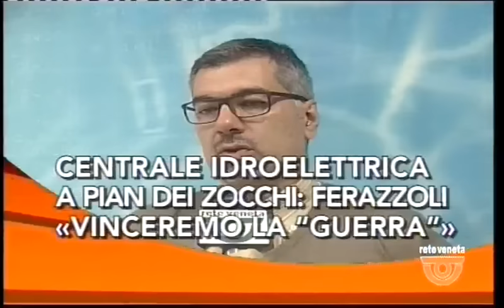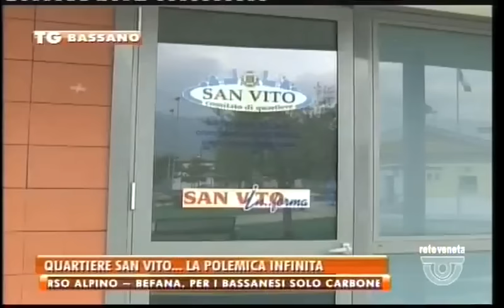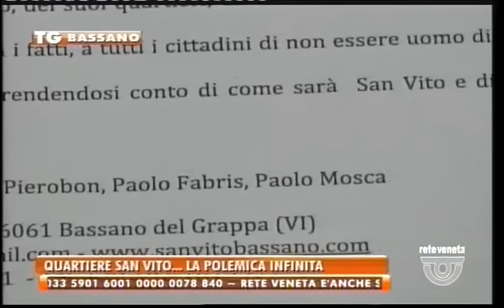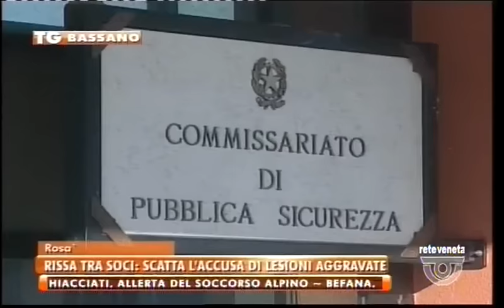TG BASSANO - Edizione completa giovedì 5 gennaio 2017